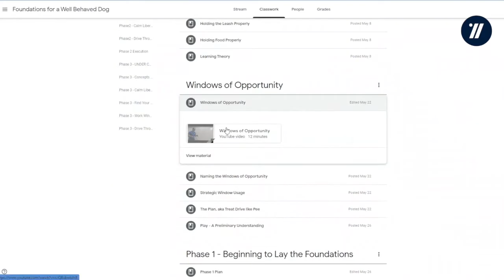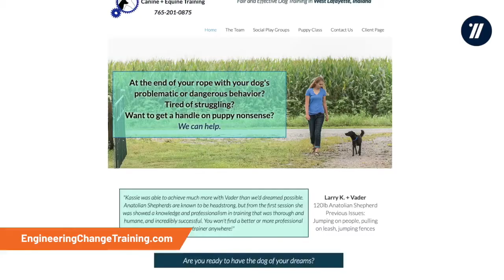Wintek - Our Community Stories | Kassie Coverdale, From Engineer to Dog Trainer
Kassie Coverdale adapted her hands-on dog training work to a successful online business using Wintek fiber internet.

In the wake of COVID-19, Kassie had to reimagine how she could conduct her Lafayette-based dog training business without being face-to-face with dogs and their owners. Listen to her story and learn about how she continues to help dogs and their people using her skills as a professional dog trainer, video conferencing, and fiber internet service from Wintek Powered by Tipmont.